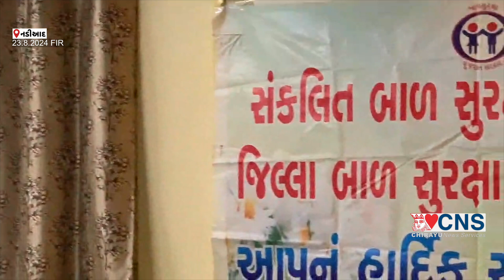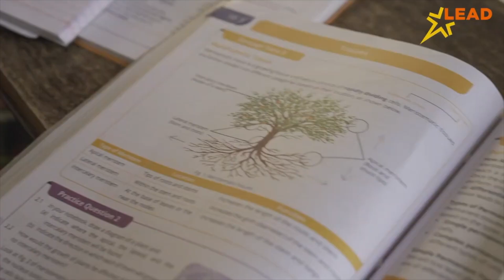NADIAD : બાળકો માટેના કાયદાઓને લઈ જાગૃતિ કાર્યક્રમ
જિલ્લા બાળ સુરક્ષા એકમ નડિયાદ દ્વારા બાળકો માટેના કાયદાઓને લઈ જાગૃતિ કાર્યક્રમ યોજાયો
જિલ્લા બાળ સુરક્ષા એકમ નડિયાદ દ્વારા ભારતીય વિદ્યામંદિર ભવન્સ સ્કૂલ, નરસંડા ચોકડી, નડિયાદ ખાતે બાળકો માટેના કાયદાઓને લઈ જાગૃતિ કાર્યક્રમ યોજાયો. જેમાં ચાર સેશનમાં 1000 જેટલા બાળકો અને 20 જેટલા શિક્ષકોને જાતિય ગુનાઓ સામે બાળકોને રક્ષણ આપતો અધિનિયમ 2012 એનપીસીઆર ન્યુ દિલ્હી અંગે વિડિયોના માધ્યમથી જાણકારી અપાઈ હતી. સાથે જ બાળ લગ્ન પ્રતિબંધક અધિનિયમ તથા બાળ અધિકારો અને બાળ સુરક્ષા સંબંધિત વિવિધ યોજનાઓ અંગે માહિતી આપવામાં આવી હતી.આ પ્રસંગે જિલ્લા બાળ સુરક્ષા એકમના લીગલ કમ પ્રોબેશન ઓફિસરશ્રી કીર્તિ જોશી, બિન સંસ્થાકીય અધિકારીશ્રી કુણાલ વાઘેલા, સંસ્થાકીય અધિકારી ડો.અલકા રાવલ, વંદનાબેન શુક્લા, શાળાના પ્રિન્સિપાલ વંદના શ્રીવાસ્તવ, શાળાના શિક્ષકો અને બાળકો ઉપસ્થિત રહ્યા હતા...